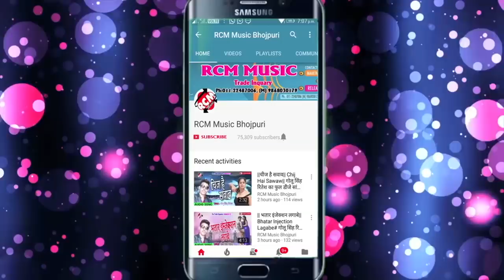छपरा स्टार Pawan Bihari का 2019 का तहलका मचाने बाला वीडियो || शादी से पहिले नतिया चुसल रहे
Title: Shadi Se Pahile Natiya Chushal Rahe
Singer: Pawan Bihari
Lable: RCM Music
Lyrics: Pawan Bihari
Video Director:  Sanjiv Kumar
Edit: Arun Tyagi